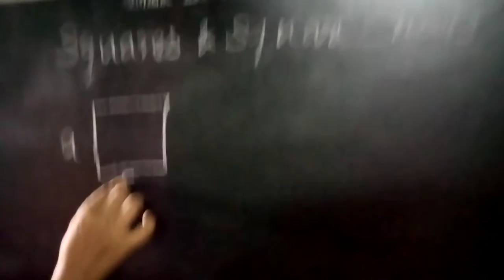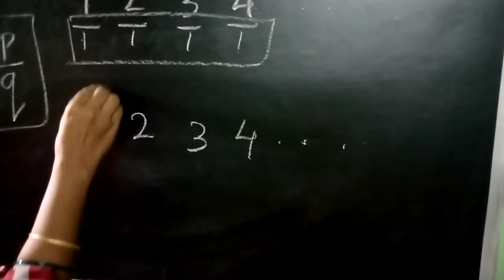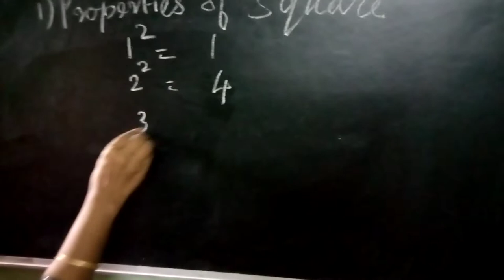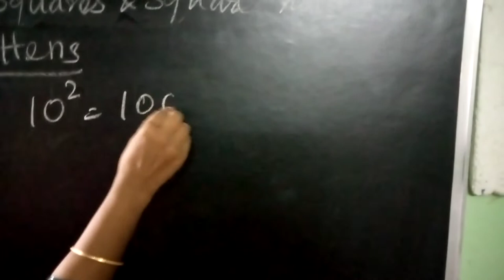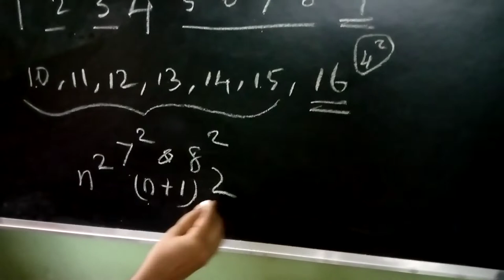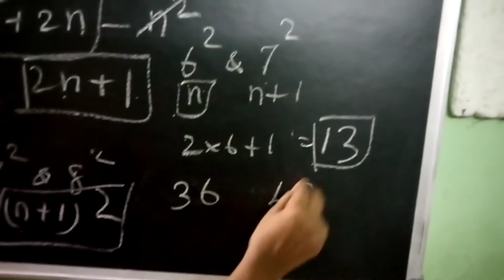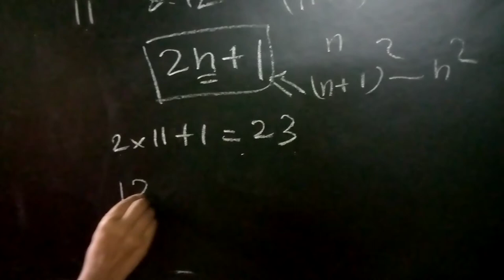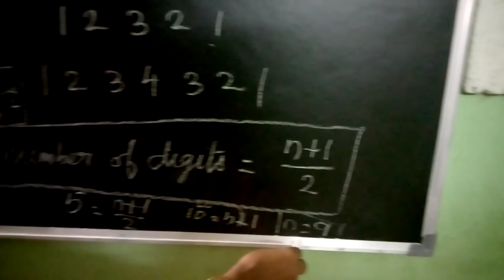NCERT class 8th maths SQUARES AND SQUARE ROOTS introduction in tamil